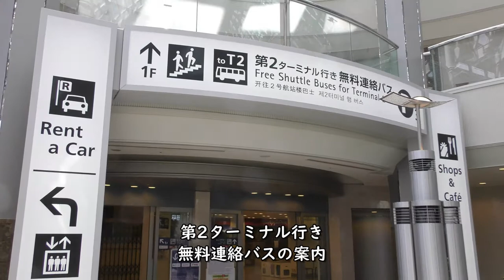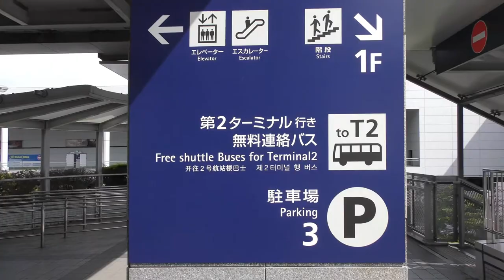【関西国際空港】第2ターミナル行き無料連絡バスのりば【エアロプラザ】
【撮影機材】
Panasonic 4K VZX990M 64GB HC-VZX990M-W
4K ビデオカメラ VZX992M

Everyday Update!